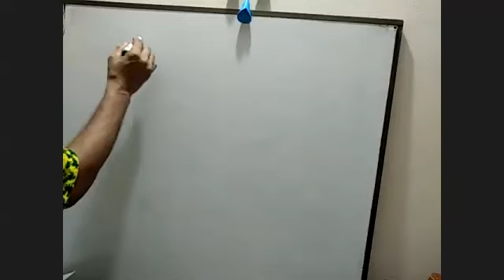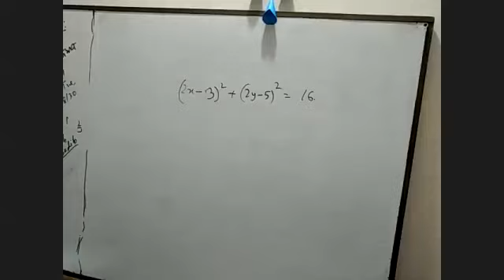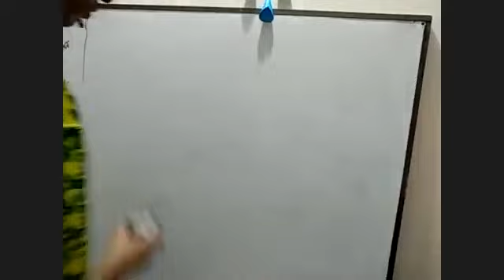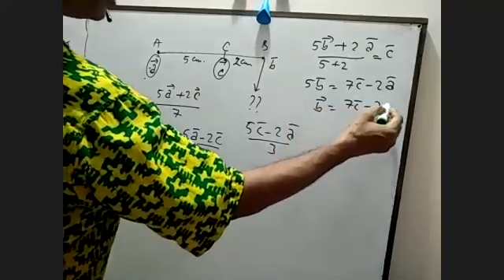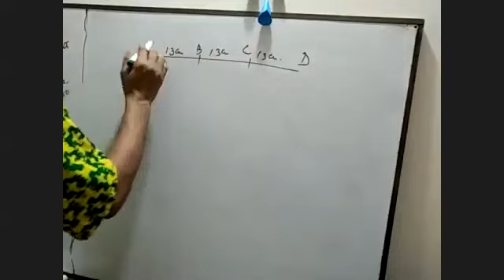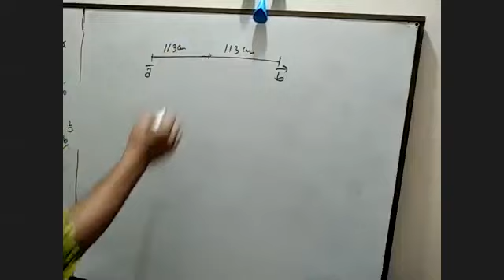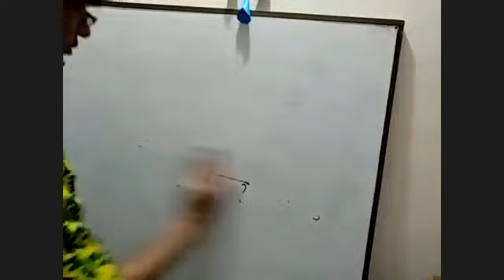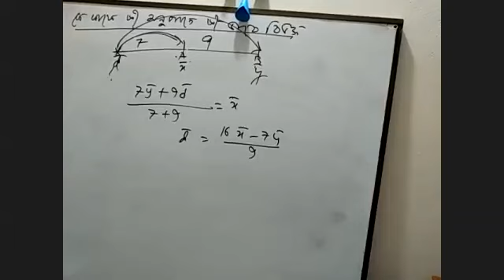class_10 || Bangla_Version || Higher_Math || AM